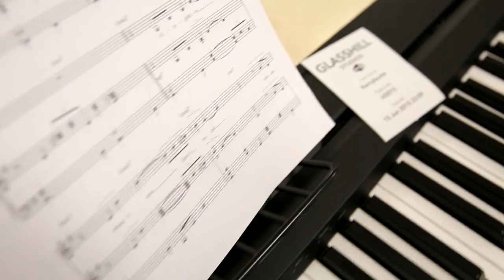Kerry Ellis and Louise Dearman in rehearsals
Watch exclusive footage of West End stars Kerry Ellis and Louise Dearman in rehearsals for a one-off concert at the Prince Edward Theatre.

Tickets are on sale now for the show, Kerry Ellis and Louise Dearman, which will take place on 27 September 2015. It features musical direction and arrangements by Craig Adams.

The pair, who have known each other for 20 years, have not duetted since leaving drama school in 1998.

Both leading ladies have starred in Wicked, with Dearman being the first person ever to play both Elphaba and Glinda in the production; Ellis has played Elphaba on Broadway and in the West End twice.